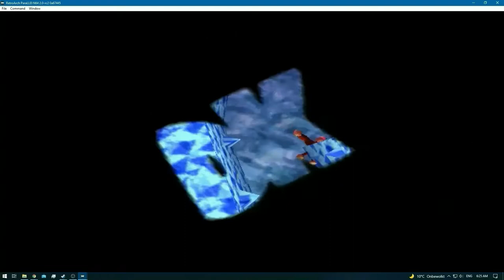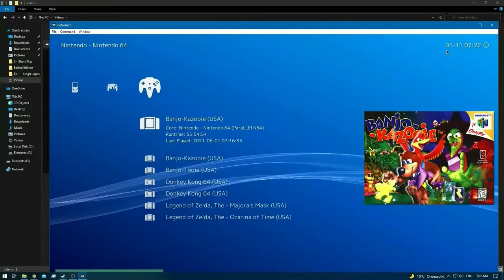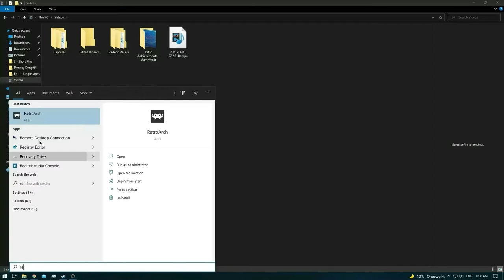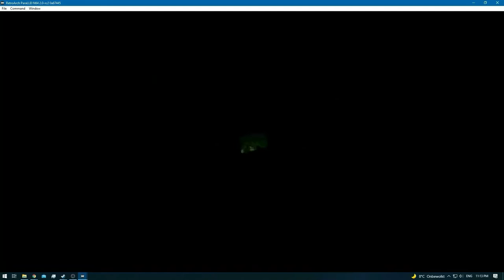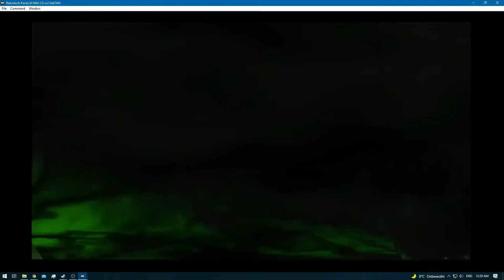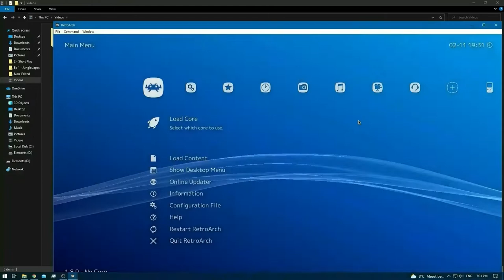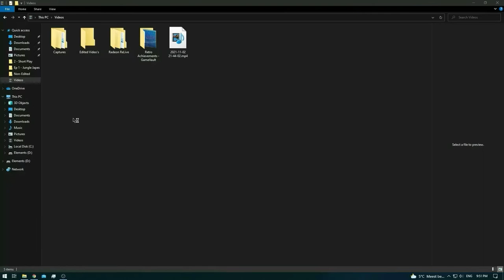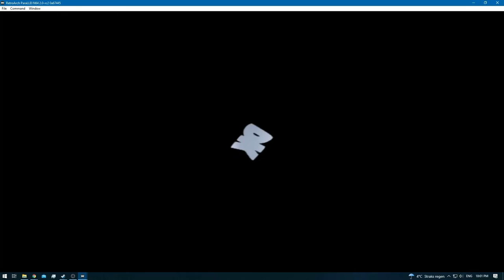Donkey Kong 64 [RA] - Full Game [P.2/2] [LPE]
This is the Long Play Edition of my Donkey Kong 64 playthrough.
The entire game is about 18 hours of content and YouTube @ this current moment only allows 12 hour content max.
Which means i have no choice but to split it into 2 , until the point YouTube allows 18 - 20 hours+ of content to be uploaded [already working on the 'FULL' version but it's gonna take about 3 days of rendering time , and can only be uploaded when YouTube allows it.

Why am i re-uploading the same content in different ways?
To provide options.
Some prefer LONG playthrough's , others SHORT , some with No commentary and some with.
I am working towards providing all options [eventually]

Since it's not entirely 'the whole game' in 1 episode i will not add DETAILED Time Stamps towards these 2 long playthrough parts [since in the 'future' it will be do-able in 1 episode and not 2+ parts.

For those that want to find something specific [like color banana's] you can find that of which you seek inside the Casual playthrough / Short Playthrough Edition [SPE]

Both of  these playlist above have time stamps in their video's.
To the utmost of Details!
All Kongs - Inside the Comment Section
All Kongs separately - Video Description

Will be updated as soon as possible.
Please note that i won't add fully detailed Time Stamps due to the 'playthrough' being in 2 parts.
My entire playthrough was about 18 hours+ , which means i need YouTube to allow 19 hours + content before i am capable to fully add detailed description Time Stamps.
Also YouTube Chapters break after 100 YouTube chapter links [which i cross often]
In this case the Time Stamps will be posted within the COMMENT section of said video.

Fully time stamps can be found within the Casual / Short Play Edition playthrough's.
It's also part of OPERATION PAYOUT to pay people in the future for 'said time stamps'
But since i cannot afford this , i gotta do it myself and there for it seems kinda pointless to Time Stamp 2 part [Long Playthrough]  when in the future [of that i am certain] it's possible to modify them all into 1 episode [thus the truest form of LONG PLAYTHROUGH'S.

Why am i uploading in so many different ways?
To provide you 'the viewer' OPTIONS!
Whether you like Short Play , Long Play , with or without Commentary i will get your back :)

For Operation Payout will require all of them!
Which is creating JOBS out of BS!
Sample: I would love to pay people for Thumbnails , Intro's / Outro's & Time Stamps but i cannot afford it. And i know that i am not alone! So instead of WAITING for it to HAPPEN , i am gonna MAKE it HAPPEN!

Even if it means parting the jobs to A.I , i will simply fund new ways to create jobs out of bullshit :)

Let all mortal kind be whom they where destined to be!
Not because the world allows them , but because they make it SO!

Whether i earn $ or not is insignificant!
I am just doing my 'DREAM JOB'

And should i ever be successful ,  i will simply make it POSSIBLE for ALL.
Brick by brick , family by family!
Their dreams shall be fulfilled!

For that is my task!
To bear the unbearable!
Gift to me the GLOBAL debt , and let all others BE FREE!
And make the debt as high as you want , for i will SURPASS it!

Brick by brick , $ by $
I shall succeed , or DIE trying!

And i must say it's going rather well , all thanks to you guys!
But know , my journey has just begun!

I feel like i am blessed!

And it's all thanks to you , the ones that enjoy my content!

Recording Dates:

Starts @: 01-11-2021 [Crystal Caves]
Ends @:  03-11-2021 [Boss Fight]